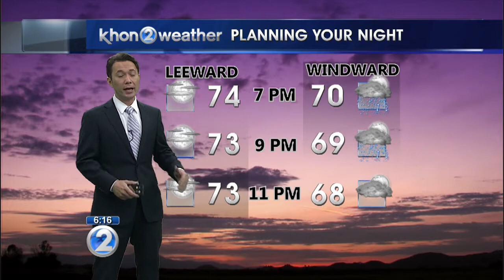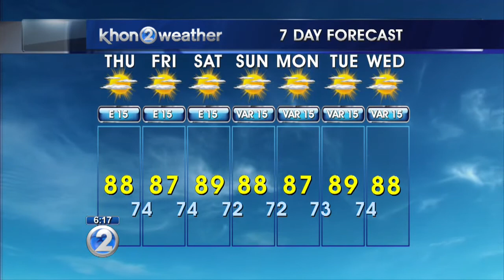KHON2 weather forecast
Hot and humid weather for the islands next week.